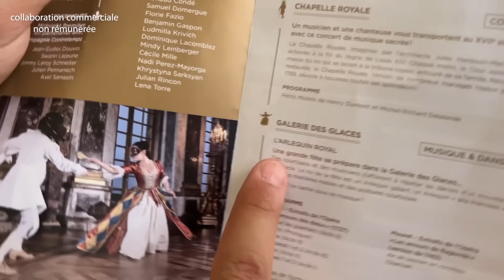Episode 217 : Je deviens Louis XIV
Collaboration commerciale non rémunérée (invitation)
Merci à @chateauversailles.spectacles (sur insta) qui m’a invité à la Sérénade Royale :)

28 ans d'angoisse
29 ans d'amours chaotiques

Tiktok, Facebook, Twitter : Noholito
Snap : jamesou33